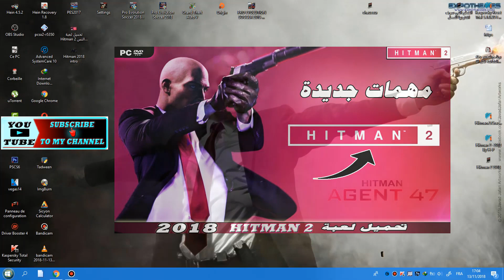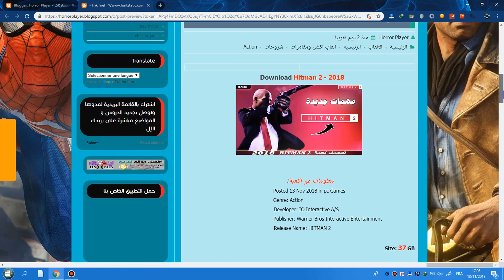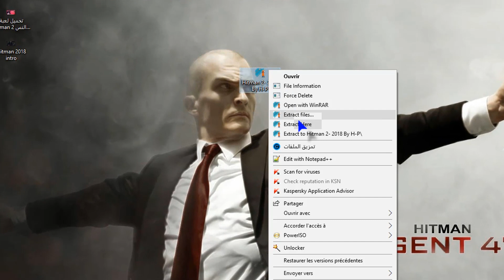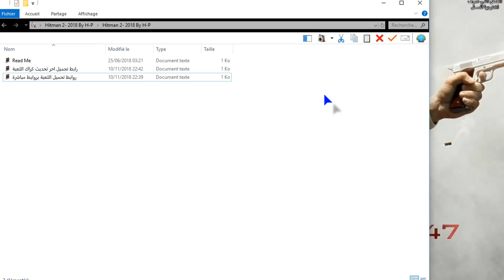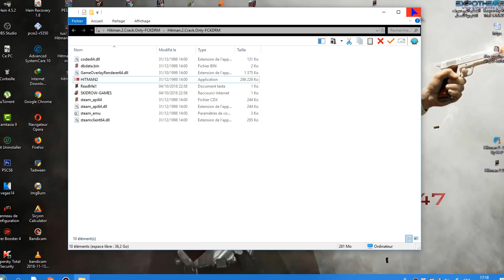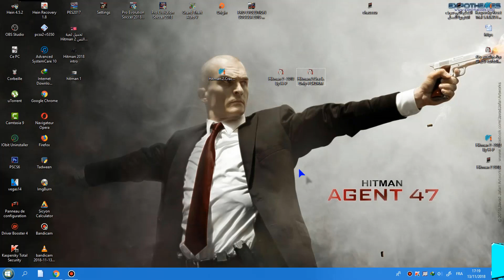تثـ ,بيت Hitman 2 | 2018 | بها مهمات جديدة ✅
💧كل شيء تجدونه في المدونة💧